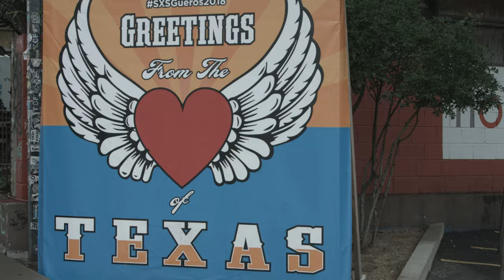Austin Campus Student Lifestyle - University of St. Augustine for Health Sciences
This tour of the Austin, TX campus highlights student life, student testimonials and everything that the city of Austin has to offer.